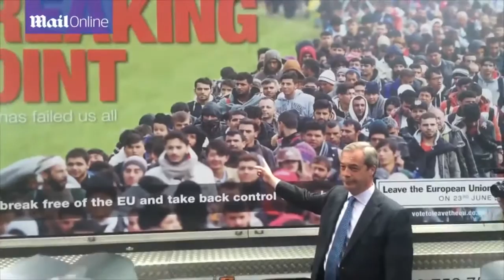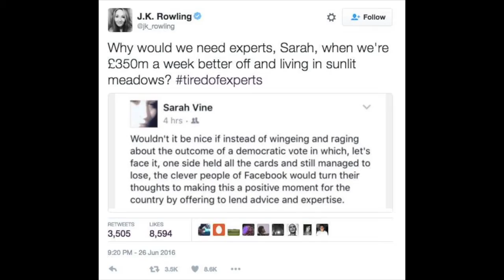Something to Say "Brexit Song” by Neil Innes (ex Monty Python) new song 2016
Something to say by Neil Innes